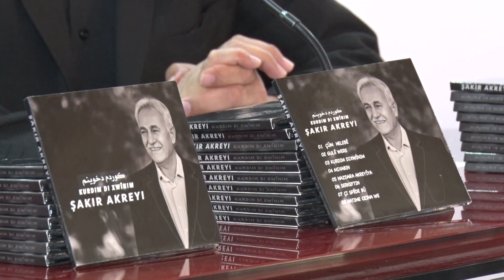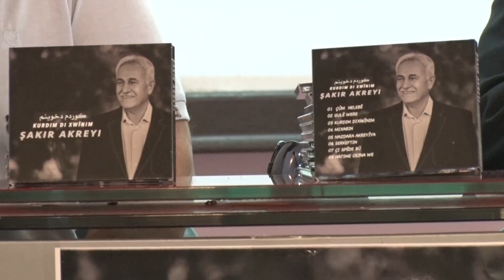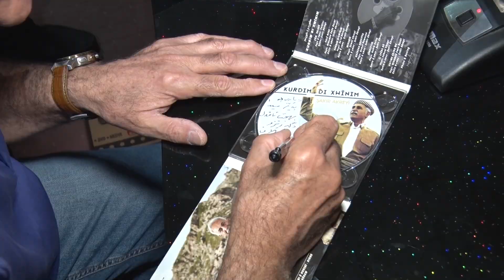deng u bas xalatkirna honarmand shakir mohamad amen duhok 17 6 2019 2